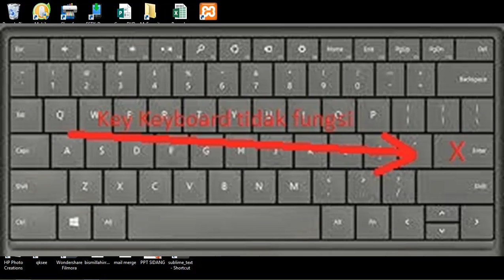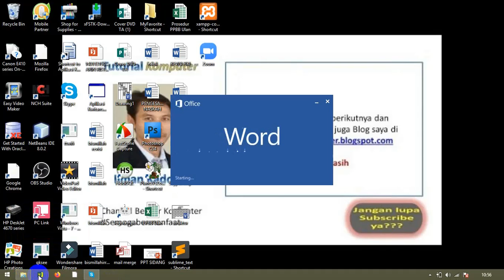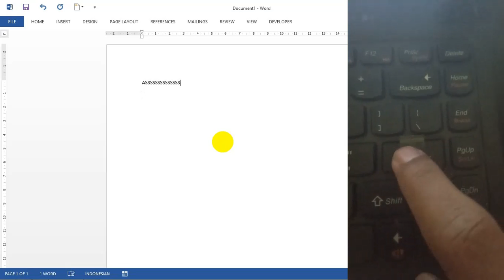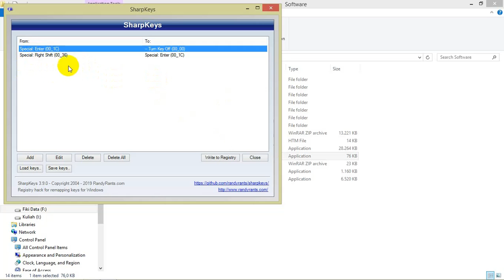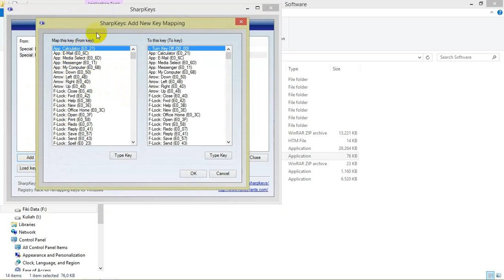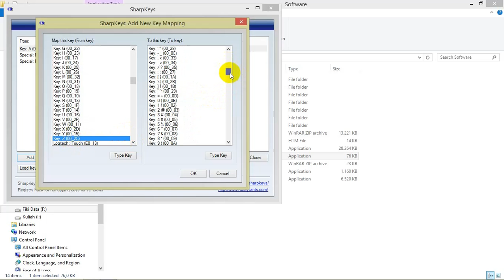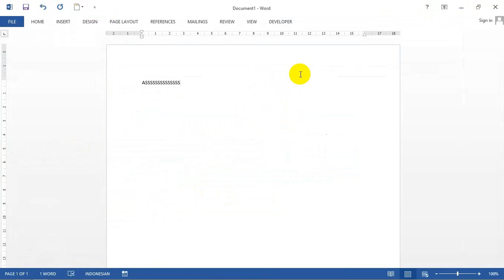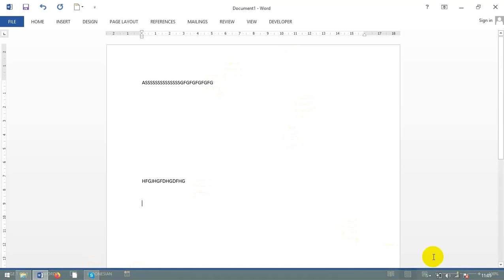Masa Pandemi....Tombol Keyboard di Laptop Error....PERBAIKI SENDIRI!!!!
Tombol Keyboard di Laptop maupun PC anda rusak atau tidak berfungsi???
ayo...perbaiki sendiri tanpa ribet. dengan aplikasi sharpkeys.
kita cukup mengganti fungsi tombol yang error tersebut dengan fungsi tombol yang berfungsi tetapi tidak begitu banyak dipakai atau ada 2 seperti shift atau ctrl.